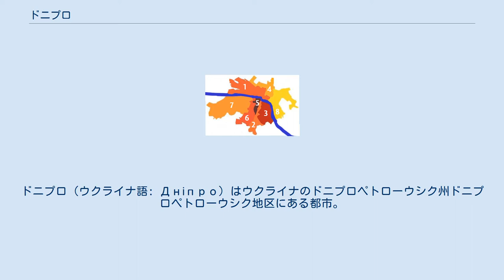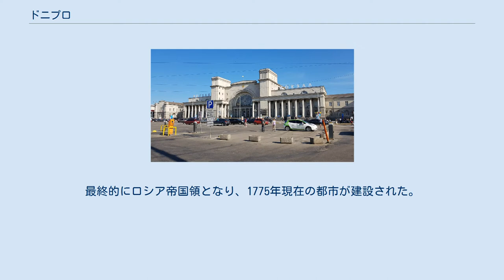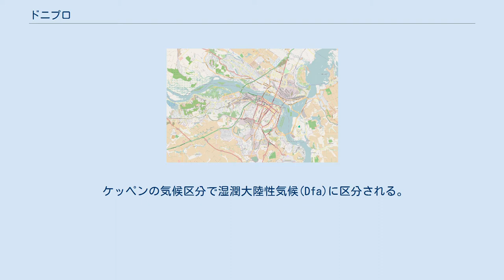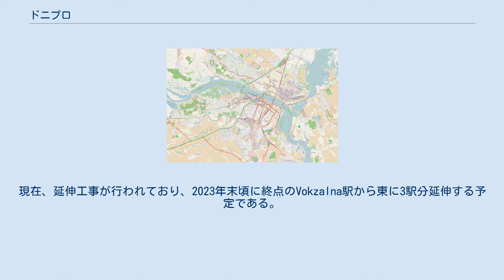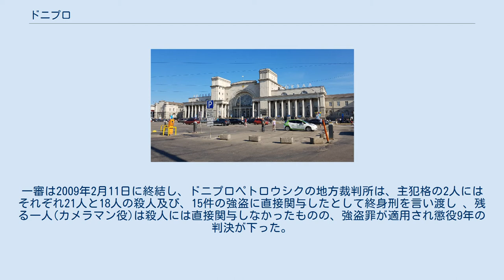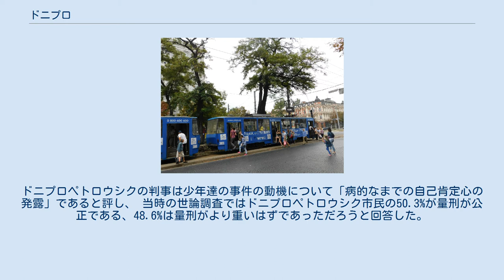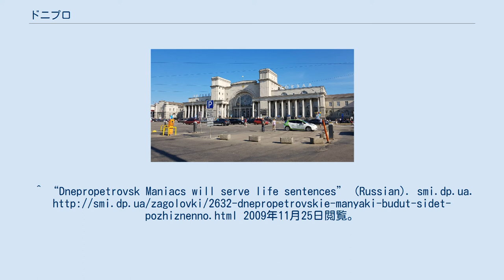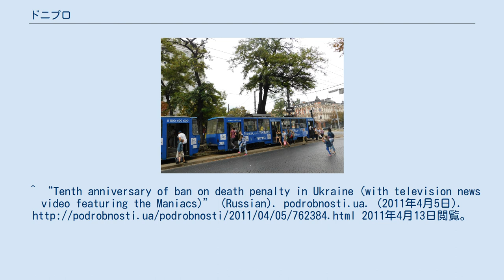ドニプロ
ドニプロ（ウクライナ語: Дніпро）はウクライナのドニプロペトローウシク州ドニプロペトローウシク地区にある都市。
ドニプロ川の河岸に位置する。
面積は405 km²。
人口は999,250人 (2011年8月1日)、人口密度は2467.3 人 / km²。
 ドニプロは1776年に創建された。
1778年に市制施行された。
 市内ではドニプロ駅がある。
首都キエフまでの直線距離は390 kmであるが、鉄道で532 km、車道で447kmとなっている。
 ドネツィクと並んでウクライナ有数の工業の中心地であり、兵器の生産やエネルギー産業などの重工業を主産業とする。
ソ連時代を含めて多数の人材を送り出しており、「ソ連の人材の首都」と呼ばれた。
ウクライナ独立後もウクライナの首相を4名（レオニード・クチマ、パーヴェル・ラザレンコ、ワレーリー・プストヴォイチェンコ、ユーリヤ・ティモシェンコ）も輩出している。
 日本では長らくロシア語名に基づいてドニエプロペトロフスク、ドニェプロペトロフスク、ドネプロペトロフスクなどと表記されていたが、ウクライナの独立後はウクライナ語名に沿った表記が広く使われるようになってきた。
ただ、日本国内におけるウクライナ語の認知度が低いため表記には揺れがあり、ドニプロペトロフシク、ドニプロペトロウシク、ドニプロペトロフスクなど、複数の表記が存在する。
その影響もあり、現在でも「ドニエプロペトロフスク」と表記されることは少なくない。
 2016年5月、ウクライナ危機による反ロ感情の高まりなどを背景に、ウクライナ最高議会は同市の名称をドニプロ市へと改称することを決定した。
 救世主変容大聖堂。
 この地方で確認されている人間の居住は15万年前にさかのぼる。
いくつかの民族の交代があり、紀元後1世紀ごろからスラヴ人が住むようになった。
9世紀にキリスト教が伝わり、修道院が建てられたが1240年にタタール人に破壊された。
タタール人の勢力がこの地方に進展したころには、ドニエプル川の東岸にタタール人、西岸にスラヴ人が対峙し、12世紀にコサックがこの地域を勢力下におくまでこの状態が続いた。
 16世紀には、ポーランド王国、オスマン帝国、モスクワ大公国の勢力が角逐する場となった。
最終的にロシア帝国領となり、1775年現在の都市が建設された。
当時の名は、ロシア皇帝エカチェリーナ2世の名をとって エカチェリノスラーフ(「エカチェリーナの栄光」の意）と命名される。
ロシア革命後に現在の名に改称された。
 ドニエプル川と支流のサマラ川の合流点にある。
ドニエプル川の両岸に町が広がる。
右岸のドニプロ高地に市の中心部がある。
 ドニエプル川が西から南に向けて流れている。
北東よりサマラ川が合流する。
 ケッペンの気候区分で湿潤大陸性気候(Dfa)に区分される。
 ウクライナの主要産業の中心地である。
鋳鉄、圧延金属、パイプ、機械、コンバイン、農業機械、トラクター、トロリーバス、冷蔵庫、化学薬品が生産されている。
 ドニプロ市電 ドニプロ中央駅 公共交通機関として、路面電車（ドニプロ市電）やトロリーバス、マルシュルートカがある。
1995年にドニプロ地下鉄が開業した。
現在、延伸工事が行われており、2023年末頃に終点のVokzalna駅から東に3駅分延伸する予定である。
また、2号線が計画されている。
 ドニプロペトロウシク国際空港で、ウクライナ国内及びヨーロッパ各国と接続している。
航空会社ドニプロアヴィアの拠点空港である。
 ドニエプル川の水運を担う河港がある。
 ドニプロをホームとするサッカークラブがある。
 ドニプロの行政区画 Amur-Nyzhnodniprovskyi District（Амур-Нижньодніпровський район） Shevchenkivskyi District（Шевченківський район） Sobornyi District（Соборний район） Industrialnyi District（Індустріальний район） Tsentralnyi District（Центральний район） Chechelivskyi District（Чечелівський район） Novokodatskyi District（Новокодацький район） Samarskyi Distri...